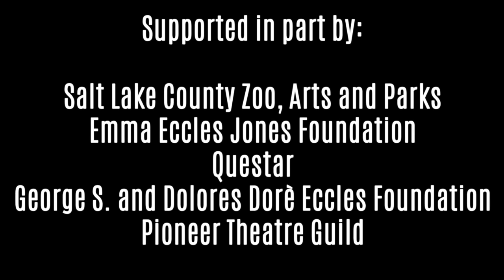"They're All Cowgirls to Me"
"Cowgirls" at Pioneer Theatre Company